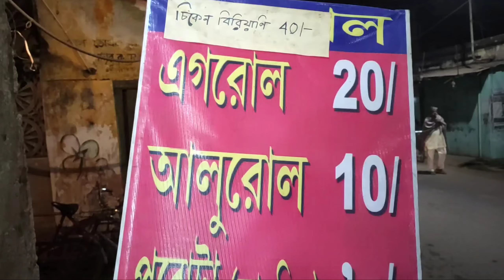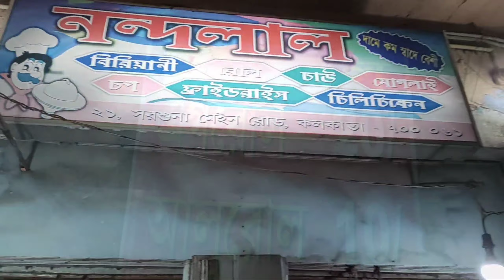মাত্র 20 টাকায় বিরিয়ানি | World Cheapest Biryani in Kolkata | FB Viral Nandalal বিরিয়ানি Exposed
|| ZAYANVLOGS ||

 Nandalal

Address:-Roygarh, Satin Sen Pally, Sarsuna, Kolkata, West Bengal 700063

Timing :5:00PM - 9:30PM (Everyday)

Aloo Biryani: Rs.20

Egg Biryani : Rs.25

Chicken Biryani : Rs.40

Aloo chop : Rs.2

Egg chop : Rs.5

Chicken pakora :Rs.6

Chicken chop : Rs.5

Chicken cutlet : Rs.10

 ZAYANVLOGS | zayan vlogs |

If you like it drop a thumsup👍...
& comment also. thank you ...♥️♥️♥️♥️
ZAYAN VLOGS

world Cheapest Biryani
kolkata biryani
Nandalal Biryani
Nandalal Biriyani
Nandalal Biryani Sarsuna
Zayan vlogs
dada boudi biryani
Dada boudi restaurant sodpur
Samar Da Biryani price
Arsalan biryani kolkata
মাত্র20টাকায় বিরিয়ানির সঙ্গে Biryani king
5টাকায় ভেটকি পাকোড়া 10 টাকায় রোল
food vlogs
food videos
street food harry uppal